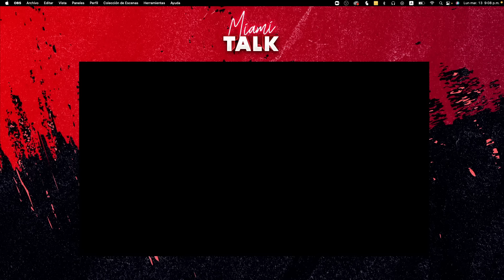Debate en Miami Talk sobre palabras de BONCO A AL2 El Aldeano!!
Fabien Laurencio y un grupo de invitados especiales están listos para traerte un programa cargado de risas, temas trending, noticias de último minuto, política y mucho mas. Acompáñanos todas las noches a las 8PM y se parte de nuestra familia